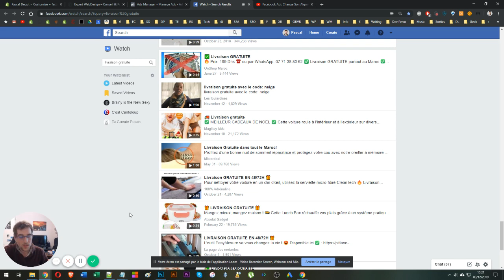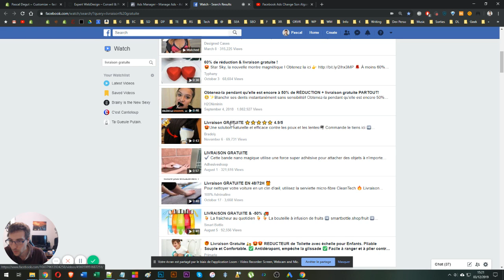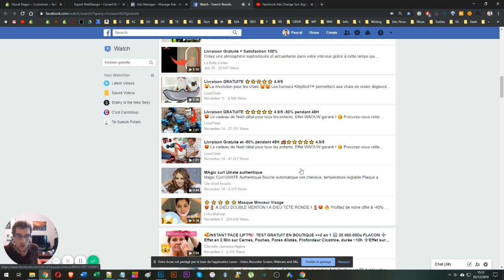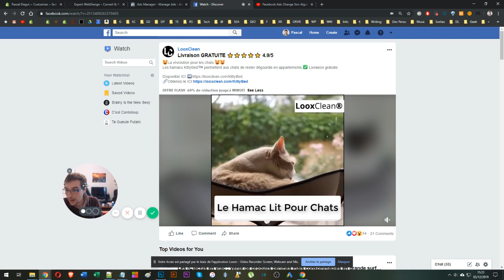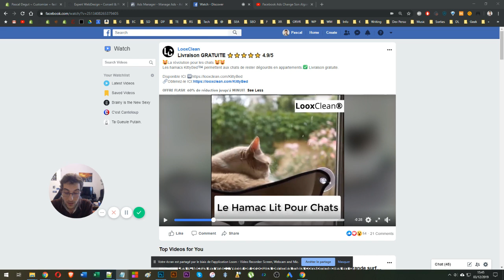Arnaque Facebook Ads ! 4 Conseils Pour Remettre les Pendules à l’Heure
Facebook Ads, c'est de l'arnaque?
Le réseau social fait tout pour vous faire perdre de l'argent avec le CBO (Campaign Budget Optimization)
C'est le sujet de cette vidéo.

➡ CONSEIL 1 : Prendre du recul avec les conseils des infopreneurs Facebook Ads (y compris cette vidéo)

Certains infopreneurs vous présentent des stratégies qu’ils ont eux-même appliqués… dans le cadre de leur activité d’infopreneuriat. Les stratégies E-Commerce et Infopreneuriat ne sont pas les mêmes.
Certains autres ont des budgets considérables, et partagent des retours d’expériences qui ne correspondent pas à votre situation.
Il est intéressant de vous maintenir informé sur les évolutions de l’algorithme Facebook Ads, mais la meilleure stratégie est de mener vous-même vos tests et de mesurer les résultats, basés sur des analyses logiques.

➡ CONSEIL 2 : Différenciez-vous sur les creatives
Évitez des propositions commerciales bateaux comme « livraison gratuite », « 100% satisfait ou remboursé »
Évitez également le ton trop commercial et les appels à l’actions trop agressifs, qui ne fonctionnent plus bien si tout le monde les utilise.
En jouant la carte de la différenciation, vos campagnes rencontreront nécessairement plus d’engagement. Proposez sincèrement de la valeur, l’engagement naturel suivra.
Les meilleures publicités ne se contentent pas d’une démonstration du produit, elles racontent des histoires.
Si vous n’êtes pas capable de mettre en place des pubs vidéos professionnelles, revenez aux pubs images.
Testez également les plus récentes fonctionnalités de FB Ads : vidéos animées à partir d’images produits, multiples appels à l’actions, etc etc

➡ CONSEIL 3 : Petites audiences pour les petits budgets
Facebook Ads conseille 10€ de budget journaliers pour chaque tranche de 10 000 personnes dans votre audience.
Avec 20€, on a une audience de 20k.
Pour une audience de 1M€ (ce que conseille certains influenceurs), vous devriez avoir besoin d’un budget de 1000€/j (ce qui est le cas pour eux, pas pour vous !)
Un ciblage avec des audiences élargies donne plus de liberté à l’algorithme, et proposera des résultats supérieures… mais elle est également considérablement plus longue à s’optimiser, et nécessite de récolter beaucoup plus de date.
Même raisonnement pour les placements automatiques, ou pour un réglage manuel sur le placement uniquement dans le fil d’actualité.
Avez-vous le budget pour vous permettre cela ?
Si ce n’est pas le cas, il est préférable d’enchaîner des tests intelligemment, plutôt que vous retrouver sur la paille.

➡ CONSEIL 4 : Ne vous dépitez pas si vous n’enregistrez pas de ventes tout de suite
Comprenez le mindset d’entrepreneur, qui consiste à investir avant de récolter du retour sur investissement.
Même en ayant suivi les conseils précédents, ne vous attendez pas nécessairement à des conversions immédiates, et laissez un peu de temps à Facebook pour générer la data et proposer votre offre aux meilleurs prospects
En même temps, gérez votre budget intelligemment et coupez les publicités qui ne génèrent pas d’intérêt ou de conversions (lorsque vous avez atteint les 5% de Reach).

arnaque facebook pub
arnaque facebook perte
pub facebook principe
pub facebook tutoriel
facebook ads nouveau
campagne facebook stratégie
arnaque facebook
arnaque facebook ads
facebook ads
publicité facebook
pub facebook
facebook ads 2021
facebook ads shopify
publicité facebook 2021
pub facebook video
facebook ads 2020
formation facebook ads
facebook cbo
facebook pub cbo
cbo c'est quoi
cbo comment faire
cbo facebook comment faire
cbo fb

Consultant & Formateur

SERVICES

OUTILS

RESSOURCES